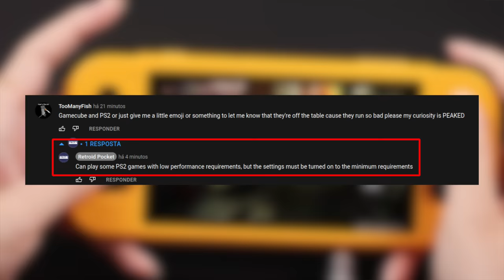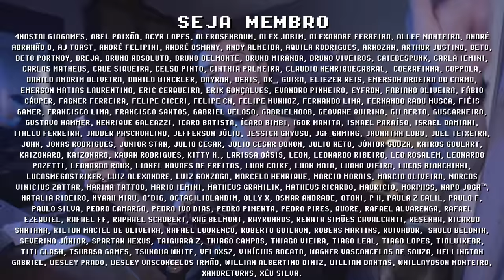Retroid Pocket 3 rodando PSP ! GAMEPLAY de God of War, Dragon Ball e + no RP3 !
Finalmente temos gameplay do Retroid Pocket 3 rodando PSP ! Aparentemente toda a biblioteca de PSP está jogável dentro do RP3, e quem sabe com a configuração certa pode melhorar essa performance. Todos esses testes são feitos com o Retroid Pocket 3 de 2 gigas de RAM, pode ser que com 3GB de RAM tenha menos frameskip. O que você mais gostaria de ver sendo testado no RP3 e quais suas percepções sobre esse console portátil? Me conta nos comentários e se inscreve para ficar por dentro das novidades =]

// Caixa Postal
VICTOR IEMINI
78733
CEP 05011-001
SP/BRASIL